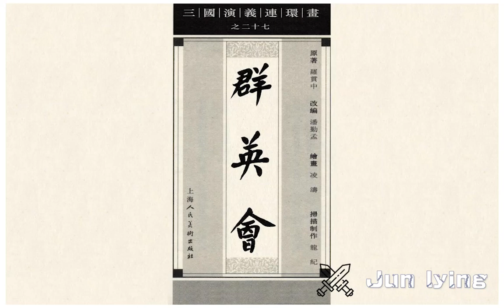27 群英会 上